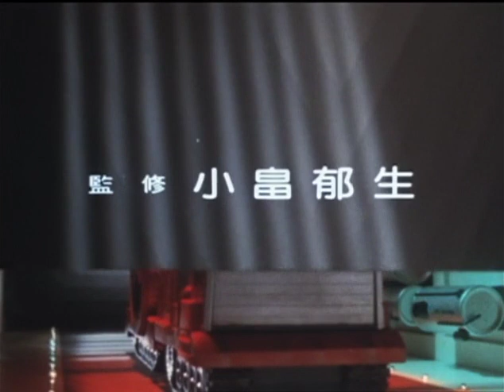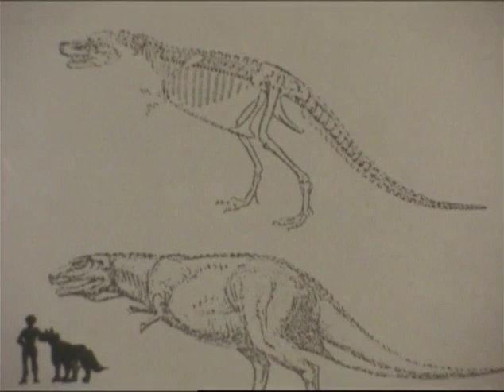Kyōryū Tankentai Born Free Episode 13 'A Hungry Gorgosaurus' [English/Italian sub]